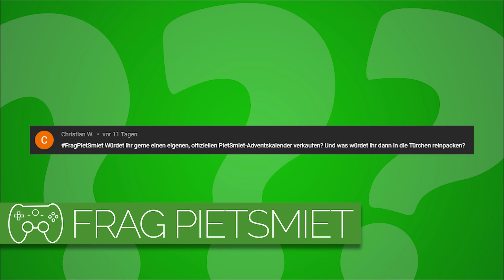Wie würde euer eigener PietSmiet-Adventskalender aussehen? | Frag PietSmiet #2780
Was wäre in den Türchen?